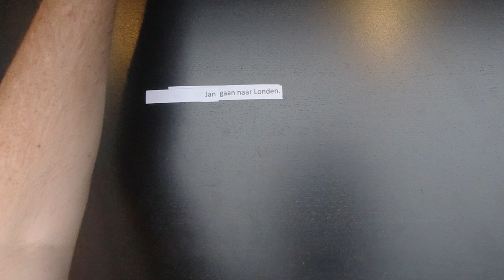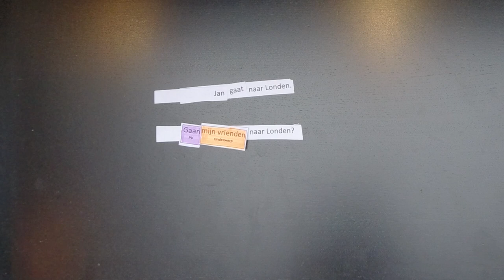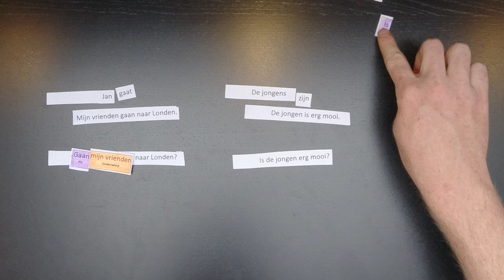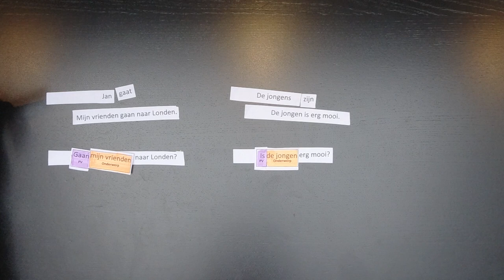getal van onderwerp en persoonsvorm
- Wat is een persoonsvorm?
- Hoe vind ik een persoonsvorm?
- Waarom horen onderwerp en persoonsvorm samen?